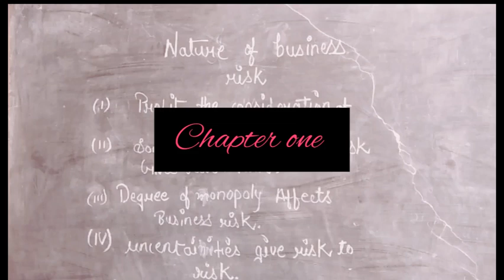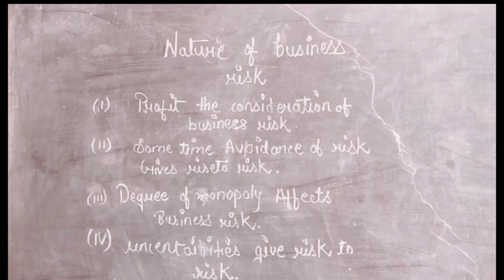class 11th business studies chapter 1st part 8(23/01/21)